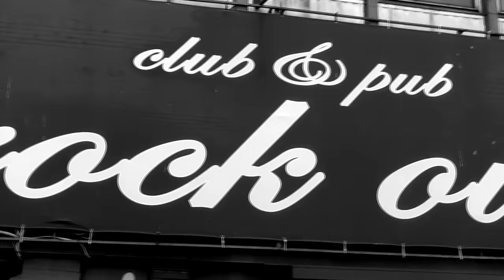ISCARIOTA ft. Paul Masvidal (Cynic, Death) Fora ze dwora GET OUT [ENG SUB]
ENG SUB
Official track "Get out" by Iscariota. Taken from "Fallen Kingdom". Officially released in 2016 by the Defense Records.

Writer is Piotr Piecak
Special GUEST: PAUL MASVIDAL
The album was recorded in ZED Studio Poland, sound engineer and mastering Master Tomasz Zalewski.

Get out
Lyrics: Piotr Piecak

The September sky rumbles and shakes
Something floats in the darkness, beneath the dreams
German wings dance to the beat
Deaf blows on Polish route

Sunburned desert twilight
Another mission, another target
Somewhere inland a lurking enemy
You must find him and knock him out of the clouds

Ref:
Get out, this is my house
These are my forests, lakes and the dragon
These are my mountains, meadows and fence

Once it goes up and falls down
And a bullet in the head, killed by his compatriots
And then the fear, just after anger
Once it falls down and ends

Solo: Paul Masvidal

And war again, someone took Crimea
The panic in the media, bear’s roaring
Again, speculations: who, with whom and how
How to implement the sanctions so that dough would flow

Utwór Fora ze dwora pochodzi z najnowszej płyty "Upadłe Królestwo" zespołu Iscariota, oficjalnie wydanej w 2016 przez Defense Records.

Autorem tekstów jest Piotr Piecak, autorem muzyki jest Dominik Durlik i Piotr Piecak.
Gość Specjalny: PAUL MASVIDAL Cynic, Death
Album nagrano w ZED Studio, inżynier dźwięku i mastering Master Tomasz Zalewski.